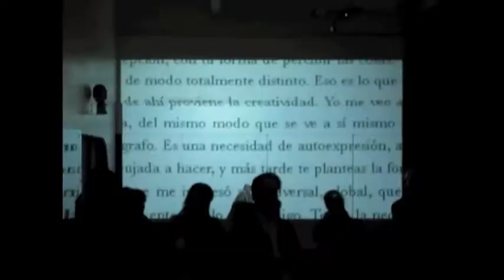Presentació 'Errors de càlcul' de Jordi Pujol-Nadal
El 17 de novembre de 2011 a la galeria Eat Meat del barri de Gràcia de Barcelona.